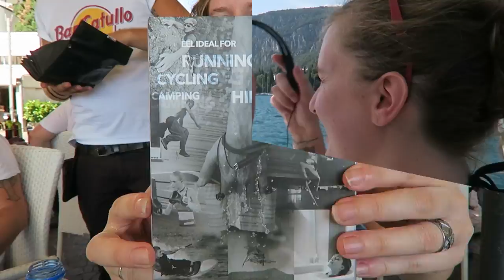Taking my Leophile Eel Earphones for a boat ride on Lake Garda, Italy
I decided to take my new Leophile Eel Wireless Neckband Headphones on a splashy boat ride around Lake Garda in Italy.

They're waterproof, wireless, and great for sports (running, jogging, cycling, driving, hiking, swimming, etc.) so they stood the test - and yes, the sound quality is awesome!

Follow my adventures on Instagram @CamWonderlands!